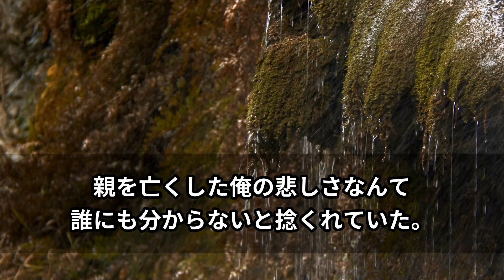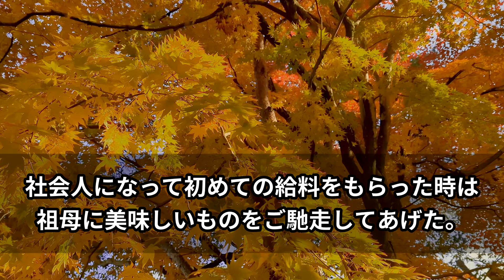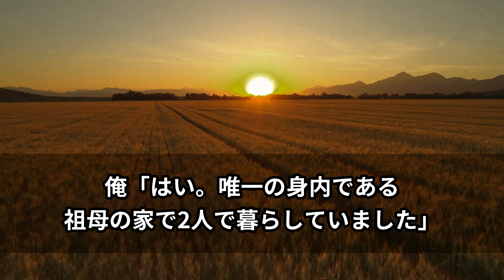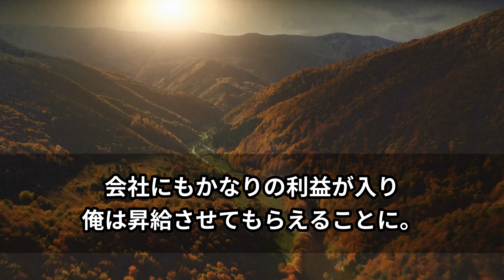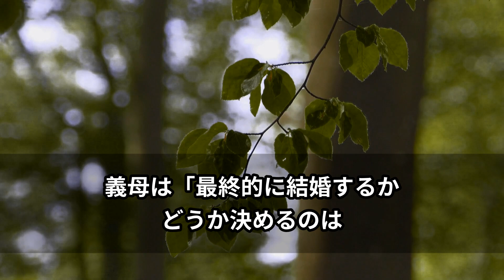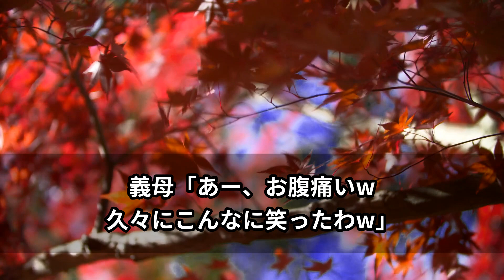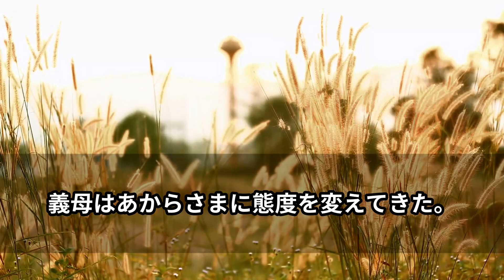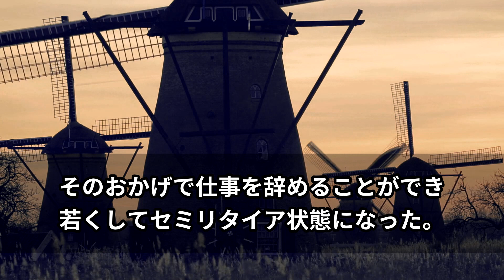【スカッと】身寄りがない俺に対して冷たくしてくる義理の母、自分でも知らなかった2億円の遺産があるのを知った俺は・・・立場逆転ｗ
【スカッと】バカな甥を信じて俺をクビにした会社→1ヶ月後部長から電話「助けてくれ！」給料アップをほのめかすも→盛大に無視してやった結果…【スカッと朗読の部屋】

【スカッと】嫁と娘に嫌われ続けた父親である私。娘の中学卒業式の日に姿を消すことにしました→妻と娘のその後とは…

【スカッと】美人の嫁が毎回離婚届をちらつかせてくる→頭にきた俺は本当に…日頃から上から目線でいつも偉そうにしているので本当に出してやった！

【スカッと】身に覚えが無かったのに50歳で妊娠した妻…病院の先生の話を聞いた瞬間→理性を失ってしまいました